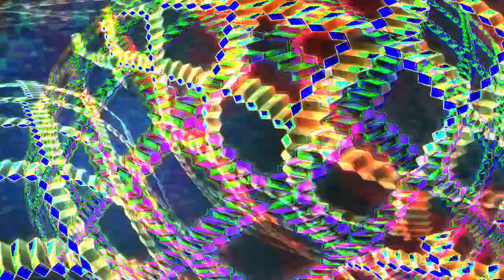[EPILEPSY WARNING] Movie 23 03 23 10h21m22s *Photosensitivity Warning*